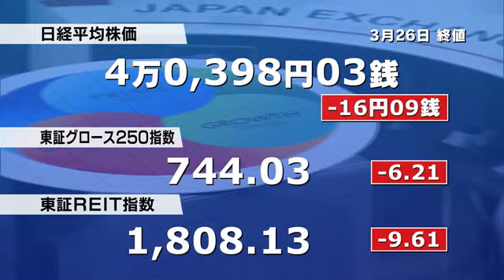【株価】日経平均株価は続落 前日のアメリカの株安を嫌気して、売り注文が優勢に 終値4万398円 (2024年3月26日)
日経平均株価は続落。

取引材料が乏しい中、前日のアメリカの株安を嫌気して、売り注文が優勢となりました。

終値は25日より16円安い、4万398円でした。